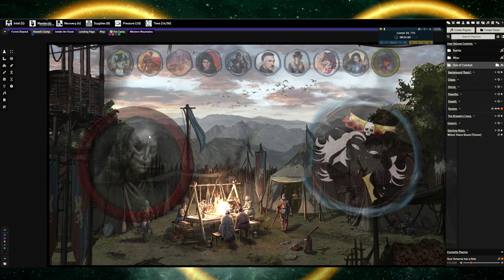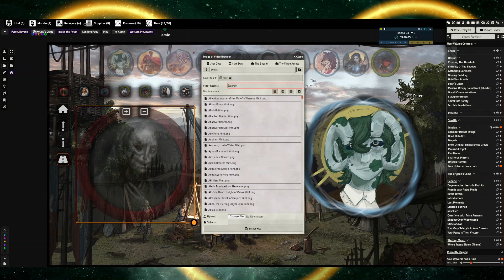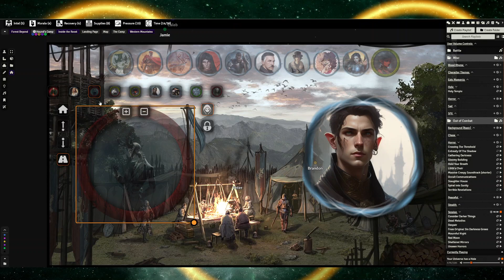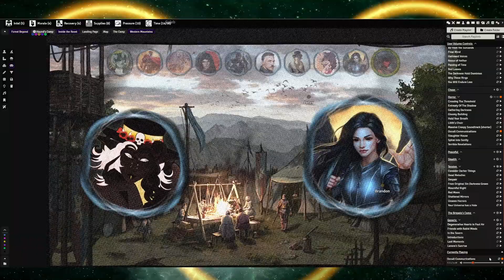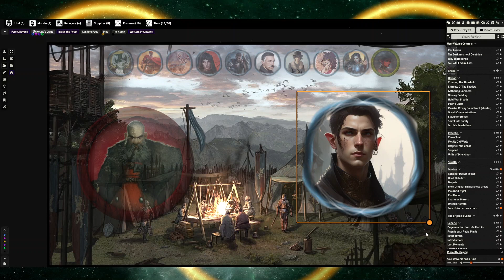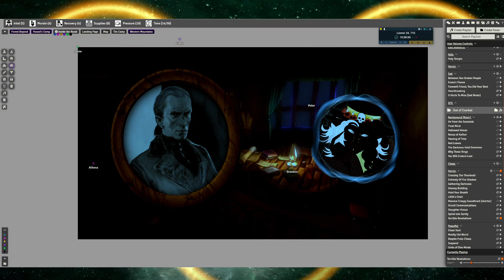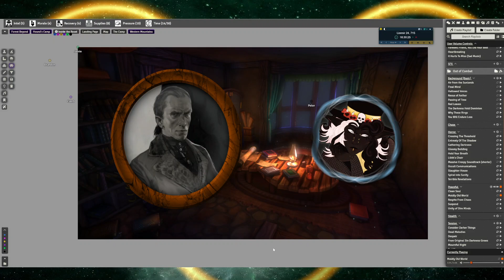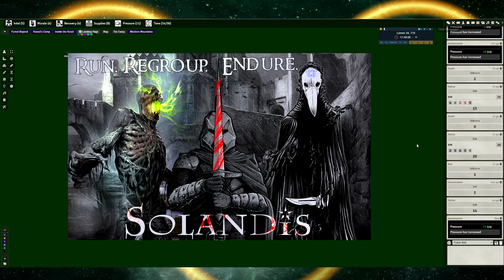Solandis | Season 1 : Episode 18 - Unlock Your Potential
5 character begin to unlock their true potential...

*The Rings of Meropis is copyrighted under US copyright law. While we do encourage people to use the Rings in their own home games and stories, please do not distribute or sell the Rings of Meropis based products without express permission. Most likely we will say yes to your using of the setting but we have to make sure that we defend our copyright else we will lose it and that will suck. Thank you!*